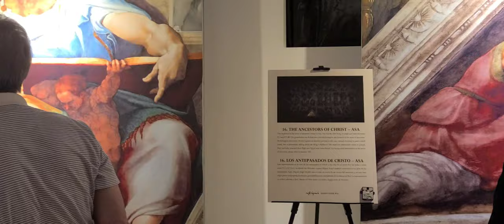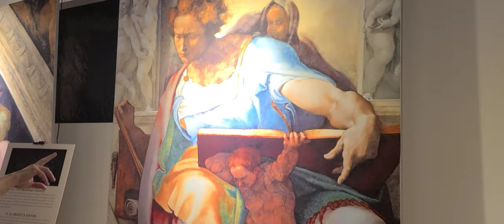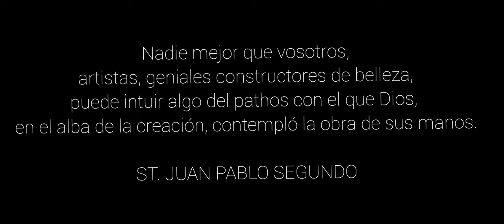Sistine chapel Exhibiton in L.A